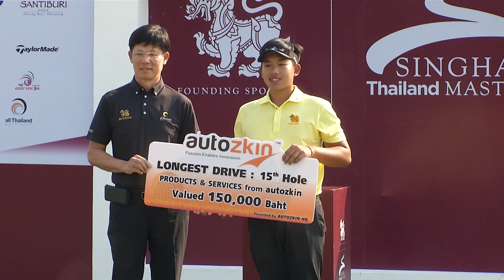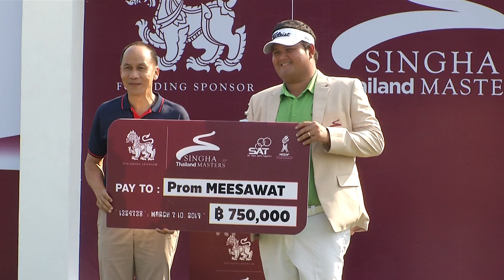Singha Thailand Master 20th All Thailand Golf tour 2019 Day4 Santiburi Chiang rai